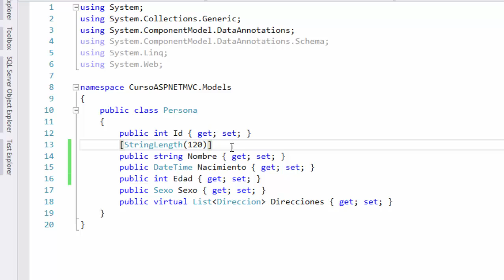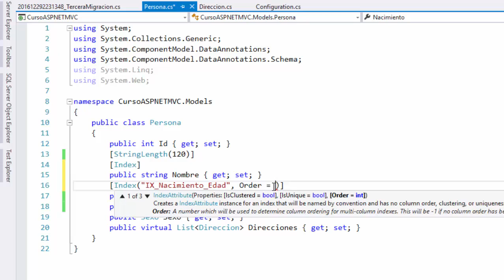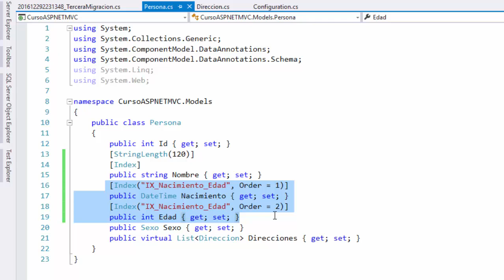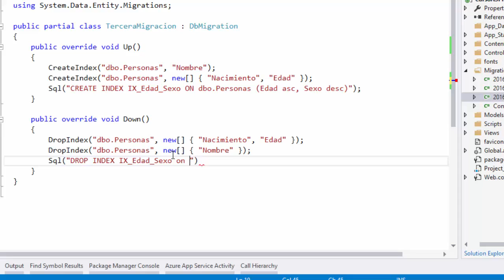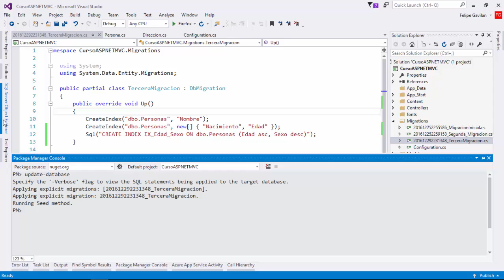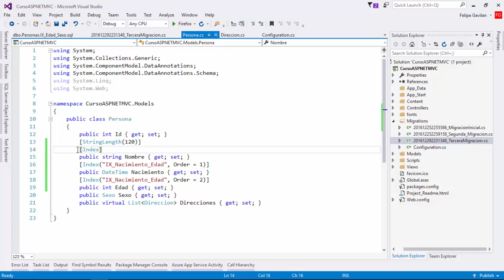Creando Indices. Asc y Desc | Entity Framework 6 | Programando en ASP.NET MVC 5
Podemos crear indices en Entity Framework utilizando el atributo Index. Este lo podemos colocar encima de la propiedad sobre la cual queremos crear el índice.

Además,  podemos crear indices de varias columnas especificando el IndexAttribute sobre varias columnas teniendo indicado el mismo nombre de indice. En este caso, debemos indicar el Order u Orden de cada uno.

Podemos también indicar si un índice es único o clustered mediante parámetros del IndexAttribute.

Por defecto, Entity Framework marca el orden de las columnas en los índices de manera ascendente, si queremos un orden descendente, podemos aprovechas las migraciones para insertar ahí un query cree nuestro índice.